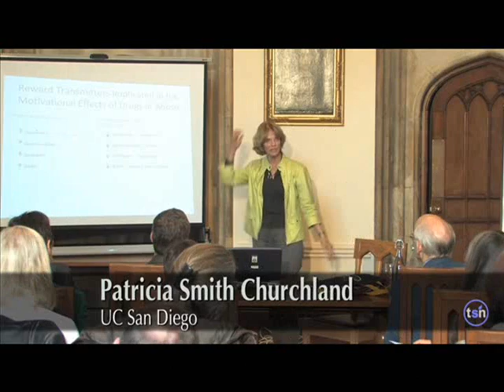Is Psychology Religion or Science? Miracles & Free Will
This video is a slide show with audio.

Reverend Psych-Professor George Ainslie of Temple University speaking at Christ Church University with Neurophilosopher Patricia Smith Churchland - The Mechanisms of Self-Control: Lessons from Addiction (May 13, 2010)

Neuroscience investigates the underlying mechanisms and processes of decisions,  motives, and thought processes. Psychology speculates on a "self" that pushes buttons and pulls levers of behavior. Neurology talks about the brain and brain functions. Psychology speculates and imagines a central unit of control that is somehow unaffected by the brain's processes and the brain's previous development.

Philosophy of science looks at the underpinning logic of the scientific method, at what separates science from non-science, and the ethic that is implicit in science. There are basic assumptions derived from philosophy that form the base of the scientific method - namely, that reality is objective and consistent, that humans have the capacity to perceive reality accurately, and that rational explanations exist for elements of the real world. These assumptions from methodological naturalism form the basis on which science is grounded.

The scientific method requires the assumption of naturalism, because the assumption has helped overcome the great majority of superstitions and illusions passed down by our ignorant ancestors. Pat Churchland seems to be approaching the problems of addiction and decision making from the scientific perspective. George Ainslie on the other hand seeming to be appealing to paranormal factors in his approach to the problems.